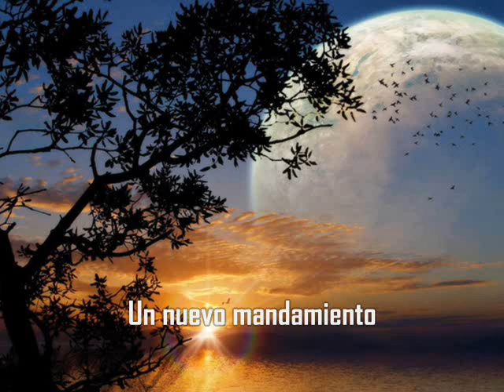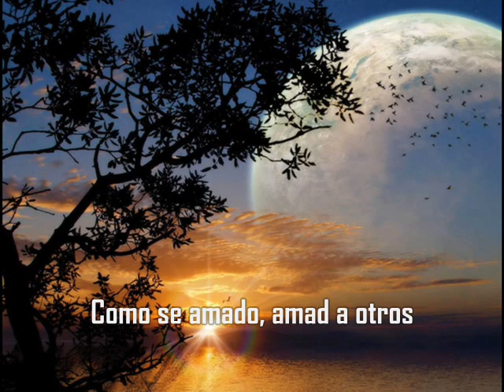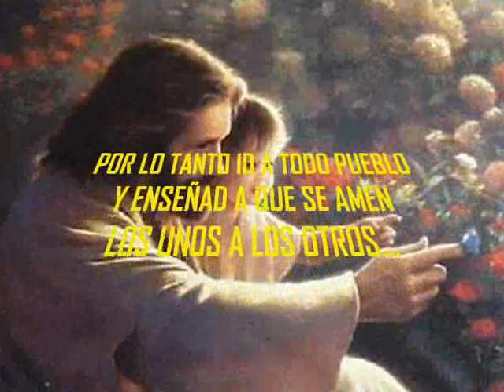COMO OS HE AMADO - IJSUD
Canciones eternas de la iglesia de jesucristo de los santos de los ultuimos dias.